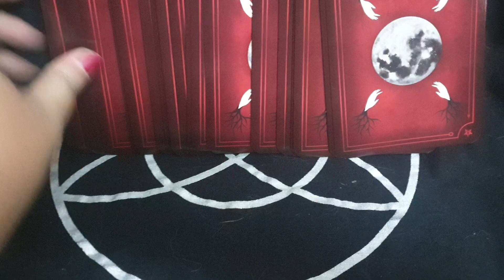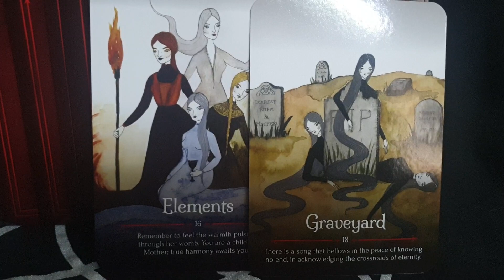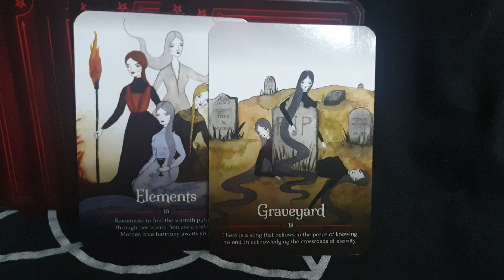card for the day 19th March 2023